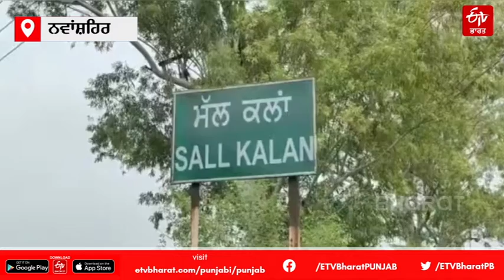ਸੱਪਾਂ ਵਾਲੇ ਵਿਹੜੇ ’ਚ ਰਹਿਣ ਲਈ ਮਜ਼ਬੂਰ ਇਹ ਬਜ਼ੁਰਗ ! |Pity condition of a family |ETV Bharat Punjab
ਬਜ਼ੁਰਗ ਮਹਿਲਾ ਅਤੇ ਪਿੰਡ ਦੀ ਪੰਚਾਇਤ ਮੈਂਬਰ ਸੁਨੀਤਾ ਦੇਵੀ ਅਤੇ ਮਹਿਲਾ ਦੀ ਧੀ ਅਤੇ ਦਾਮਾਦ ਨੇ ਸਰਕਾਰ ਨੂੰ ਗੁਹਾਰ ਲਗਾਈ ਹੈ ਕਿ ਉਨ੍ਹਾਂ ਦੇ ਘਰ ਦੇ ਹਾਲਾਤ ਦੇਖਦਿਆਂ ਉਨ੍ਹਾਂ ਦੀ ਸਰਕਾਰੀ ਮਦਦ ਕੀਤੀ ਜਾਵੇ।